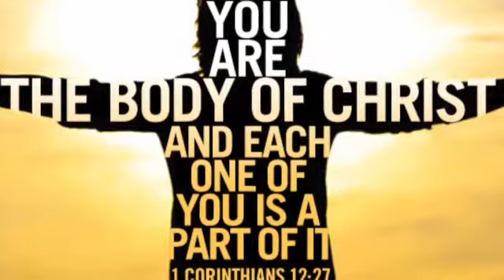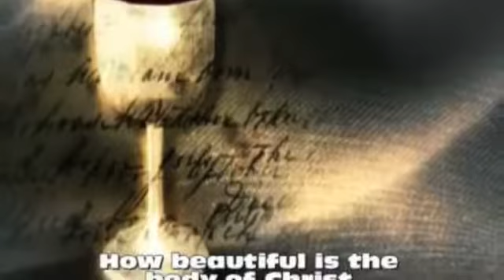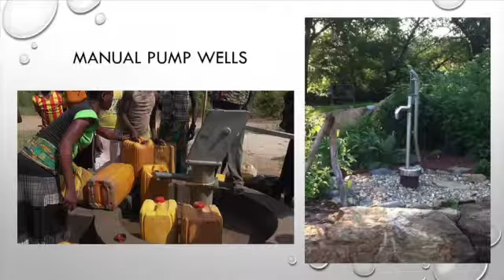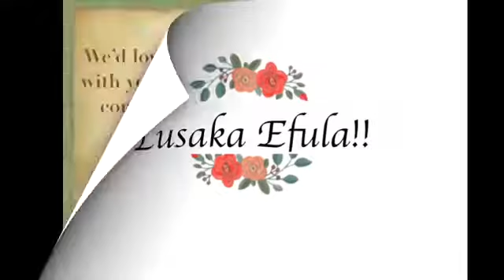Congo Partnership Update - Friday Afternoon, 2017 AC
Congo Partnership Update

2017 Eastern PA Annual Conference, Day 2, Friday Afternoon, June 16.